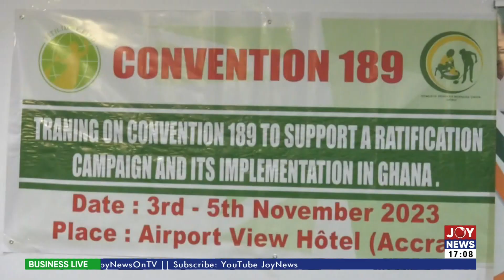2024 budget: ISSER calls for a freeze on new tax exemptions for foreign companies || Business Live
2024 budget: ISSER calls for a freeze on new tax exemptions for foreign companies || Business Live